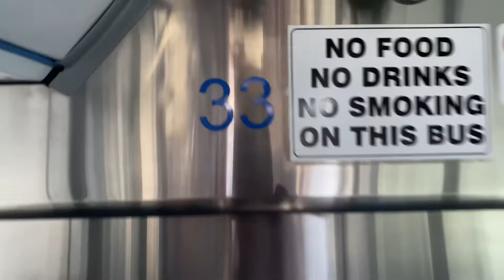Bathurst Buslines|Mini Movie|Part 1|Depot Tour